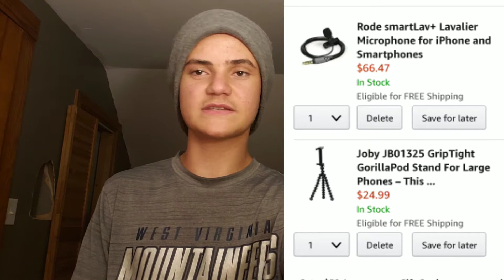RAISING THE DISCO BALL IN FORTNITE! FORTNITE BATTLE ROYALE FUNNY MOMENTS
I hope you enjoy this video. It took forever to make.